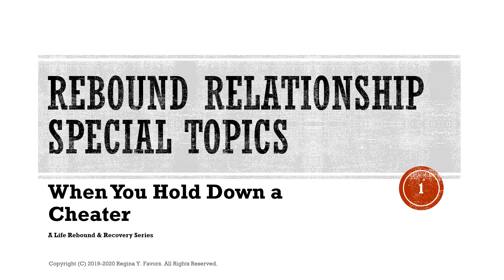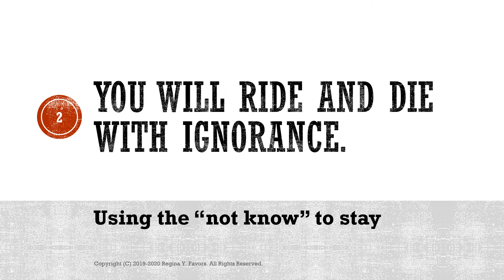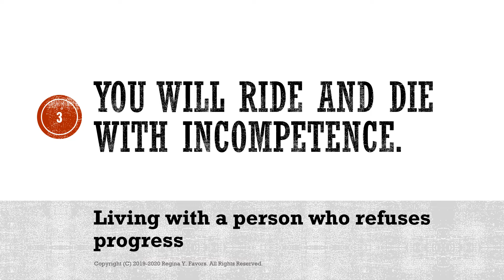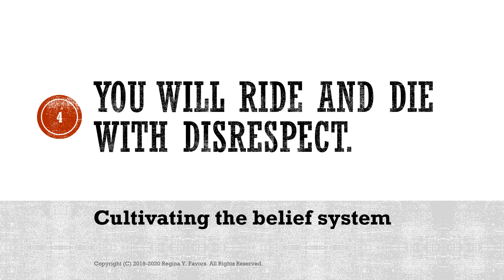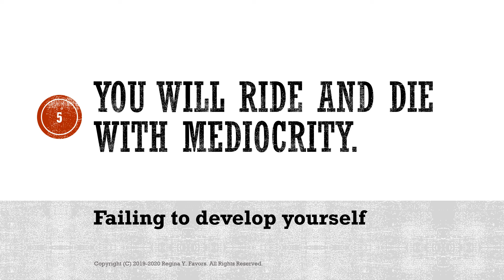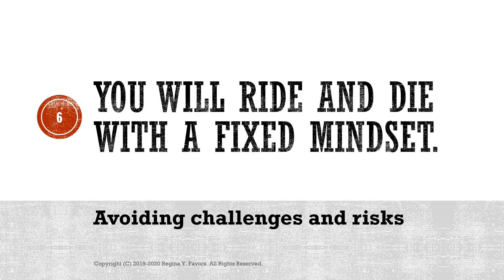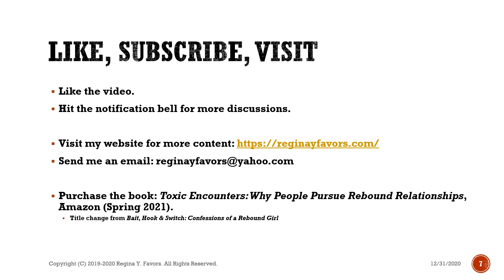Rebound Relationship Special Topics: When You Hold Down a Cheater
The audios offer advice about how to overcome rebound relationships.